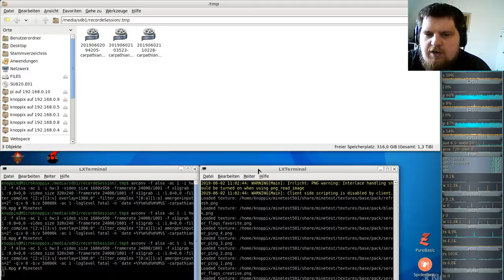German-Carpathian-server ( Minecraft orientiertes Spiel ) #11